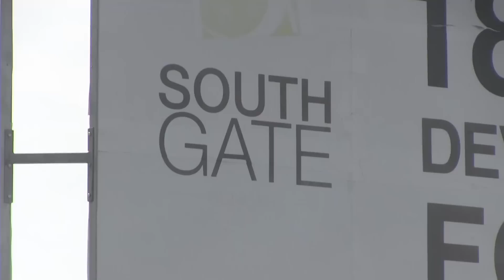Így utaztatják a menekülteket Magyarországra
Végigkövettük a menekültek útját Belgrádtól a magyar határig. Míg Szerbiában a rendőrök tudomást sem vesznek a körülöttük lévő menekültekről, addig Magyarországon még a riportot készítő újságírót is felelősségre vonja a rendőr, hogy miért nem tartóztatja fel az Afganisztánból, Szíriából és Afrikából érkezőket, akik vagy szervezetten, vezetővel érkeznek a szerb-magyar határra vagy út közben összeverődött csoportokban vágnak neki az útnak vonattal, busszal és gyalog.